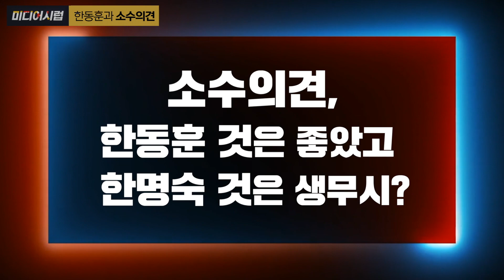[미디어시럽] 한동훈과 소수의견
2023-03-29